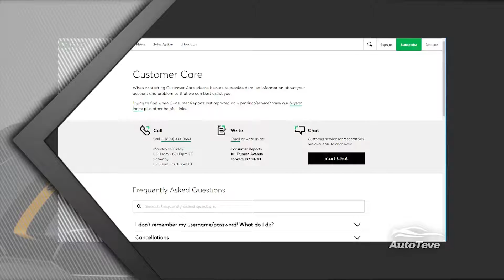AUTO TEVE MALAS COMPRAS 0408